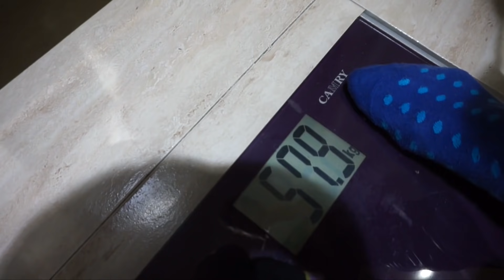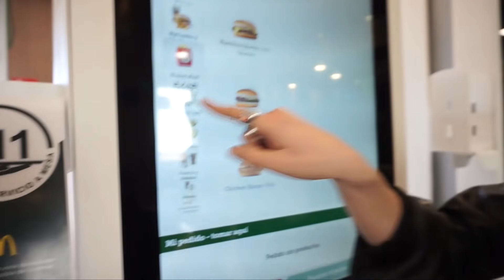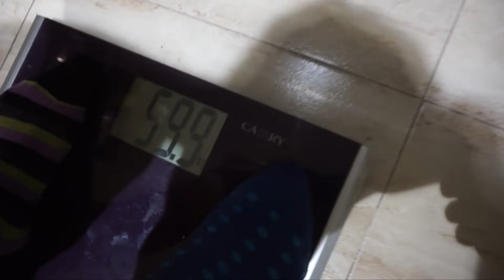🍟🍔24h COMIENDO EN MC DONALDS🍔🍟 | MALBERT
ABRE ESTA CAJITA YA, haz el favor eh!

Madre mía no se como aún sigo vivo... madre mía madre mía. Que empacho, que de eructos, que de guarrerias Y QUE BUENO ESTABA TODO JODERRRRRRRRRRR! Próximo reto!?!?!??!

INSTAGRAM DE LA MAITE: @Maii1

SONRÍE :)